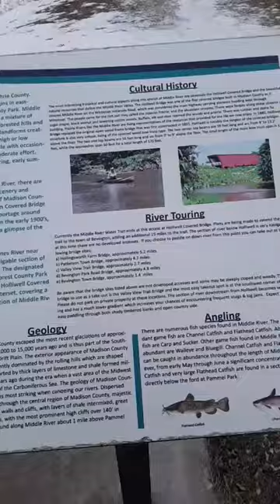The Bridges of Madison County ( Movie ) Bridge - HOLLIWELL Covered Bridge ~ Winterset , Iowa .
ADAM THE HISTORIAN GHOST HUNTER , takes A trip to see the Infamous 1880  - HOLLIWELL Covered Bridge in Madison County , Winterset , Iowa . This is the same bridge shown on the cover and in the Clint Eastwood Film THE BRIDGES OF MADISION COUNTY & Meryl Streep also starred in it .  ADAM THE HISTORIAN GHOST HUNTER .                    01 / 24 / 2021 .